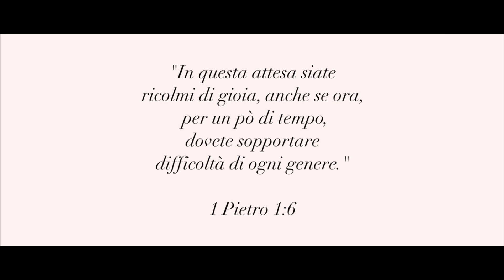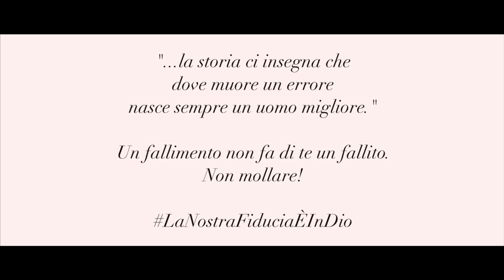Angelo Maugeri - Un Uomo Migliore (Official Music Video)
UnUomoMigliore è il nuovo singolo di AngeloMaugeri, estratto dall' album Costruire, prodotto da Cantieri Sonori. Il video, realizzato in modalità Quarantena a causa dell'emergenza sanitaria nazionale Coronavirus, è stato prodotto da Giuseppe Gentile per Ti Ho Scelto per La Vita.

Angelo Maugeri - Un Uomo Migliore
Testo e Musica di Angelo Maugeri e Marco Canigiula
Edizioni Musicali: La Gloria srl SB

Ufficio Stampa - Life Contact
Management - Cantieri Sonori / Marco Canigiula